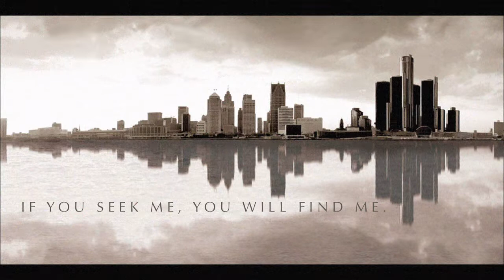If you seek Me, you will find Me - David Wilkerson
Deuteronomy 4:29
29 But if from there you seek the LORD your God, you will find him if you seek him with all your heart and with all your soul.

Proverbs 8:17
17 I love those who love me, and those who seek me find me.
Jeremiah 29:13

13 You will seek me and find me when you seek me with all your heart.

Matthew 7:7
7 “Ask and it will be given to you; seek and you will find; knock and the door will be opened to you.

Luke 11:9
9 “So I say to you: Ask and it will be given to you; seek and you will find; knock and the door will be opened to you.

Acts 17:24-28
24 “The God who made the world and everything in it is the Lord of heaven and earth and does not live in temples built by human hands. 25 And he is not served by human hands, as if he needed anything. Rather, he himself gives everyone life and breath and everything else. 26 From one man he made all the nations, that they should inhabit the whole earth; and he marked out their appointed times in history and the boundaries of their lands. 27 God did this so that they would seek him and perhaps reach out for him and find him, though he is not far from any one of us. 28 ‘For in him we live and move and have our being.’ As some of your own poets have said, ‘We are his offspring.’